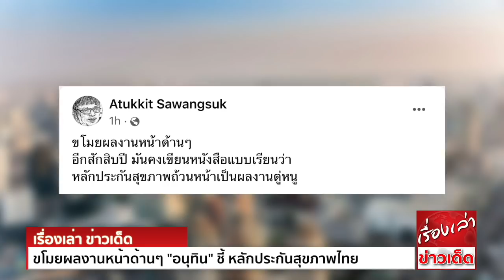ขโมยผลงานหน้าด้านๆ "อนุทิน" ชี้ หลักประกันสุขภาพไทย สำเร็จระดับโลก ไม่ทิ้งใครไว้ข้างหลัง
‘อนุทิน’ ชี้ หลักประกันสุขภาพไทย สำเร็จระดับโลก มุ่งลดเหลื่อมล้ำ ไม่ทิ้งใครไว้ข้างหลัง ย้ำ ช่วงโควิด -19 ทั้งคนไทยและต่างชาติ ได้ตรวจเชื้อ รักษา และฉีดวัคซีน
รองโฆษกรัฐบาล ปลื้ม ไทยติดอันดับ 5 ของโลก ประเทศที่มีความมั่นคงทางสุขภาพ-เป็นอันดับที่ 1 ของเอเชีย ยัน พร้อมรับมือการแพร่ระบาดโรคติดต่อ

ที่กระทรวงการต่างประเทศ นายอนุทิน ชาญวีรกูล รองนายกรัฐมนตรี และรัฐมนตรีว่าการกระทรวงสาธารณสุข (สธ.) หัวหน้าพรรคภูมิใจไทย และ นายดอน ปรมัตถ์วินัย รองนายกรัฐมนตรี
และรัฐมนตรีว่าการกระทรวงการต่างประเทศ ร่วมกันเปิดงานวันหลักประกันสุขภาพถ้วนหน้าสากล 2021 : ไม่ทิ้งใครไว้ข้างหลังลงทุนในระบบสุขภาพเพื่อสุขภาพที่ดีของทุกคน
จัดโดยกระทรวงการต่างประเทศ ร่วมกับ สธ. และสำนักงานหลักประกันสุขภาพแห่งชาติ (สปสช.) พร้อมถ่ายทอดสดผ่านระบบออนไลน์

นายอนุทิน กล่าวว่า ในปี 2012 สมัชชาใหญ่แห่งสหประชาชาติกำหนดให้วันที่ 12 ธ.ค.ของทุกปี เป็นวันหลักประกันสุขภาพสากล เพื่อสนับสนุนให้ทุกประเทศมีระบบหลักประกันสุขภาพ
สำหรับปีนี้กำหนดการรณรงค์ คือ ไม่ทิ้งใครไว้ข้างหลัง ลงทุนในระบบสุขภาพเพื่อสุขภาพที่ดีของทุกคน มีจุดมุ่งหมายเพื่อสนับสนุนขับเคลื่อนประเทศต่างๆ ให้มีการลงทุนด้านสุขภาพอย่างเพียงพอ
เพื่อให้ประชาชนเข้าถึงบริการสาธารณสุขที่มีคุณภาพครบวงจร ลดความเหลื่อมล้ำในทุกเพศทุกวัย ไม่ให้มีการทิ้งใครไว้ข้างหลัง โดยเฉพาะในช่วงการระบาดของโรคโควิด-19

นายอนุทิน กล่าวต่อว่า ระบบหลักประกันสุขภาพของประเทศไทย แสดงให้เห็นว่าเป็นระบบสุขภาพสำหรับทุกคน ช่วยให้ประชาชนเข้าถึงบริการตรวจหาเชื้อทั้ง RT-PCR, ATK, การรักษา
และการรับวัคซีน ทั้งแก่คนไทยและชาวต่างชาติที่อยู่ในประเทศไทย โดยไม่ต้องร่วมจ่าย ซึ่งรัฐบาลรับผิดชอบค่าใช้จ่ายเหล่านี้ เพราะจะไม่มีใครปลอดภัยจนกว่าพวกเราทุกคนจะปลอดภัยทั้งหมด

“ประเทศไทยดำเนินการระบบหลักประกันสุขภาพมากว่า 2 ทศวรรษ และประสบความสำเร็จได้รับการยอมรับในระดับโลก ซึ่งได้รับการชื่นชมว่า หลักประกันสุขภาพถ้วนหน้าของประเทศไทย
เป็นสิ่งที่พิสูจน์แล้วว่า ระบบหลักประกันสุขภาพไม่ใช่เป้าหมายที่เกินฝัน สามารถเป็นไปได้ ช่วยคนเข้าถึงการรักษา ลดภาระค่ารักษาพยาบาลได้ โดยเฉพาะโรคที่มีค่าใช้จ่ายสูง
เช่น มะเร็ง โรคไต การฟอกเลือด ช่วยปกป้องประชาชน ส่งเสริมการเข้าถึงระบบสุขภาพ โดยมีหลักฐานเชิงประจักษ์ชัดเจน”

“ซึ่งความสำเร็จเหล่านี้ เป็นผลของการลงทุนในระบบสุขภาพของประเทศไทย และการส่งเสริมและสร้างความแข็งแกร่งให้แก่ระบบหลักประกันสุขภาพ จึงไม่ใช่แค่การต่อสู้กับโรคโควิด-19
แต่เรายังมุ่งไปสู่เป้าหมายการพัฒนาที่ยั่งยืน (SDGs)” นายอนุทินกล่าว

ด้าน นายดอน กล่าวว่า การประชุมสมัชชาอนามัยโลกวาระพิเศษ ทุกรัฐเห็นพ้องต้องกัน ในการพัฒนาเครื่องมือระหว่างประเทศแบบใหม่ นำไปสู่สนธิสัญญาโรคระบาด ที่มีผลผูกพันทางกฎหมายครั้งแรก
เพื่อให้เรามีความพร้อมตอบสนองต่อการระบาดใหญ่ครั้งต่อไป และลดการสูญเสียของมนุษยชาติ ทั้งนี้ การกลายพันธุ์ของโควิด-19 เป็นสายพันธุ์ใหม่ เป็นการแจ้งเตือนว่าการระบาดยังไม่จบ
สภาวะนี้ไม่มีใครปลอดภัยจนกว่าทุกคนจะปลอดภัย

ดังนั้น วัคซีนและการรักษาจึงเป็นเรื่องสำคัญ ซึ่งระบบหลักประกันสุขภาพช่วยเพิ่มการเข้าถึงบริการเหล่านี้ โดยประเทศไทยรักษาและฉีดวัคซีนโควิด 19 ให้แก่ชาวไทยและชาวต่างชาติ
โดยไม่คำนึงสัญชาติ สถานะการเข้าเมือง ผ่านการดำเนินของโครงการต่างๆ
อย่างไรก็ตาม ยังมีช่องว่างที่ต้องเติมเต็ม เสริมสร้างระบบหลักประกันสุขภาพให้แข็งแกร่งขึ้นในระดับโลกและประเทศ เพื่อลดความเหลื่อมล้ำ สามารถเข้าถึงบริการสุขภาพที่มีคุณภาพ
และราคาที่จ่ายได้

นายดอน กล่าวอีกว่า ประเทศไทยทำให้เกิดระบบหลักประกันสุขภาพขึ้นมาได้กว่า 2 ทศวรรษ แม้มีงบประมาณปานกลาง สิ่งนี้เกิดขึ้นได้ตราบใดที่ได้รับการสนับสนุนจากรัฐบาล รวมถึงความมุ่งมั่น
และความร่วมมือจากหลายภาคส่วน สำหรับการจัดงานวันหลักประกันสุขภาพแห่งชาติในครั้งนี้ เพื่อแบ่งปันประสบการณ์การดำเนินงานระบบหลักประกันสุขภาพของประเทศไทย
ต่อผู้เข้าร่วมประชุม นอกจากนี้ จะเดินหน้าขับเคลื่อนงานระบบหลักประกันสุขภาพ ในช่วงการระบาดของโรคโควิด-19 เพื่อเป็นเครื่องมือในการกลับมาสร้างความเข้มแข็งให้แก่ประเทศ
รวมถึงจะเข้าร่วมต่ออายุพันธสัญญาในการประชุมระดับสูงเกี่ยวกับหลักประกันสุขภาพต่อไป

ด้าน น.ส.รัชดา ธนาดิเรก รองโฆษกประจำสำนักนายกรัฐมนตรี เปิดเผยว่า ล่าสุดประเทศไทยได้รับการจัดอันดับ เป็นประเทศที่มีความมั่นคงทางสุขภาพ (Global Health Security Index : GHS)
อันดับที่ 5 ของโลก จากทั้งหมด 195 ประเทศ เป็นอันดับที่ 1 ของเอเซีย จากการประเมินความพร้อมของประเทศ ในการรับมือการแพร่ระบาดโรคติดต่อปี 2021 โดยมหาวิทยาลัยจอนส์ ฮอปกินส์ ( Johns Hopkins Center for Health Security)
สหรัฐอเมริกา

ปัจจุบันภาพรวมสถานการณ์โควิด – 19 ในประเทศไทยมีแนวโน้มพบผู้ติดเชื้อและผู้เสียชีวิตลดลง แต่นายกรัฐมนตรียังเน้นการเฝ้าระวังโดยตรวจหาเชื้อ ด้วยวิธี RT-PCR ตามกลุ่มเสี่ยง สถานที่เสี่ยง
กลุ่มผู้เดินทางเข้าประเทศทุกราย สุ่มตรวจผู้ติดเชื้อในลักษณะ Cluster

ขณะที่ นายอธึกกิต แสวงสุข หรือ ใบตองแห้ง พิธีกรข่าวช่อง Voice TV โพสต์ข้อความระบุว่า

ขโมยผลงานหน้าด้านๆ
อีกสักสิบปี มันคงเขียนหนังสือแบบเรียนว่า
หลักประกันสุขภาพถ้วนหน้าเป็นผลงานตู่หนู

ขอขอบคุณข้อมูลดีๆจาก ข่าวสด และ เพจ Atukkit Sawangsuk